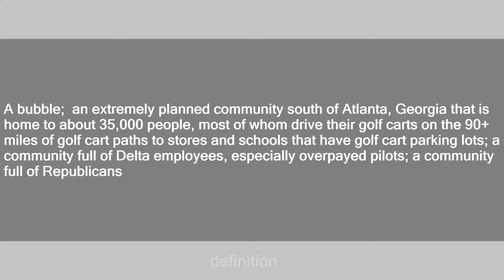Peachtree City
Slang flashcards: